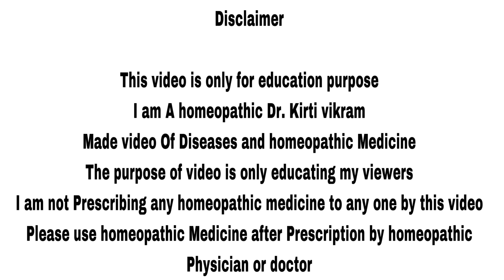Rheumatoid Arthritis Homeopathic Medicine Combination | How to Use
Namaskar Dosto in this video I will talk about homeopathic medicine Combination for Rheumatoid Arthritis it is useful for relief in pain and Swelling.

0:00 Introduction
1:33 What is Rheumatoid Arthritis
1:40 Cause of Rheumatoid Arthritis
2:00 Symptoms of RA
3:00 Homeopathic Medicine Combination for Rheumatoid Arthritis
6:00 How to use Homeopathic medicine for Rheumatoid Arthritis

How to make Homeopathic Medicine

1 Stellaria Media 30 ch
2 Rhus tox 30
3 Arnica 30
4 Actaea 30
5 Dulcamara 30

Homeopathic medicine Combination for RA 3 to 5 drop 3 times a day